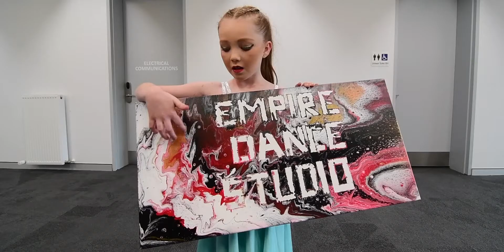Empire Dance Studio 2019 Highlights